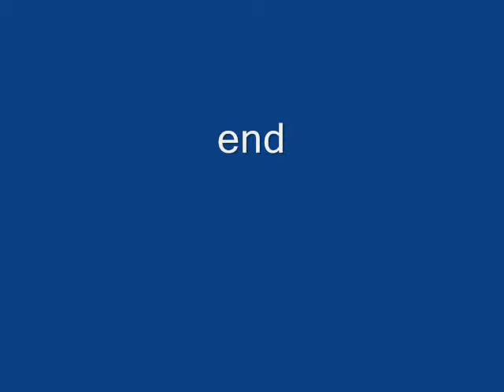Hummingbird Sits on Bamboo Branch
A female Anna's hummingbird sits on a tiny bamboo branch and watches everything in our garden. Northern California